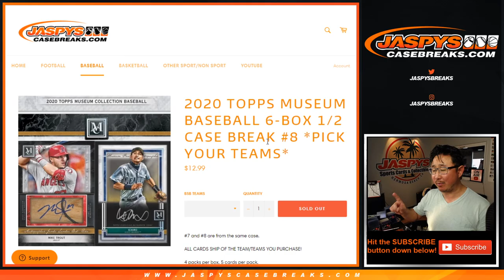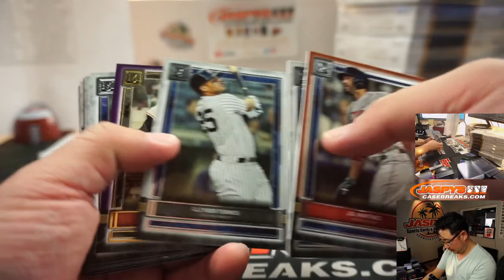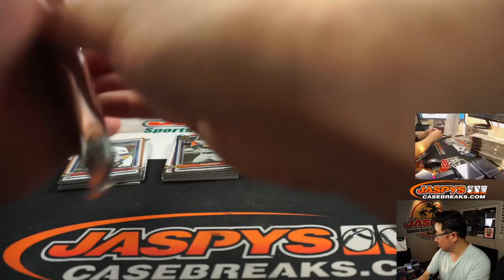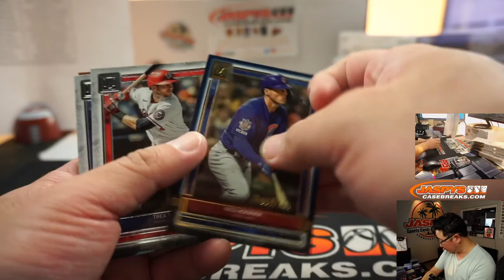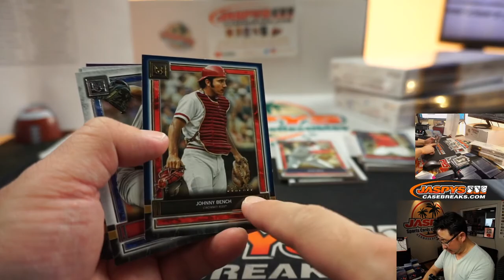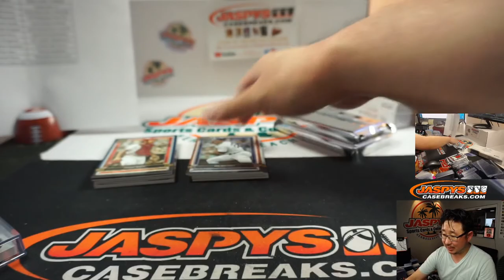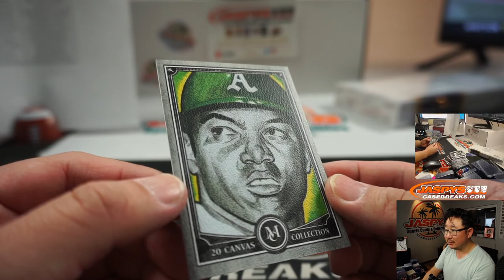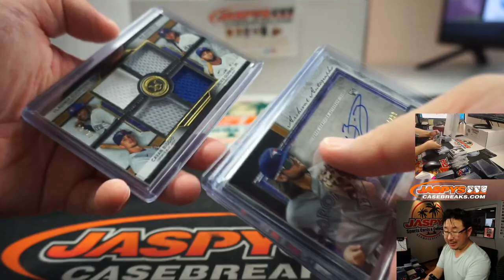Th, 07.30.20 || 6Box (1/2) PYT #8 || 2020 Topps Museum Collection Baseball (MLB)